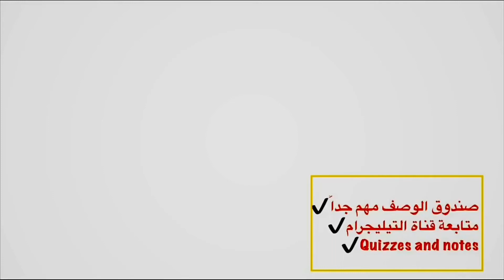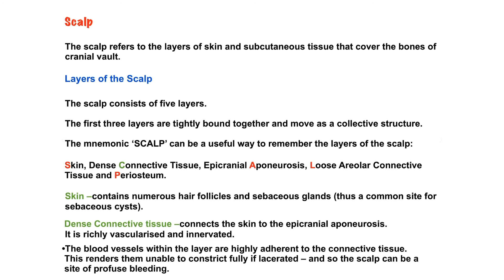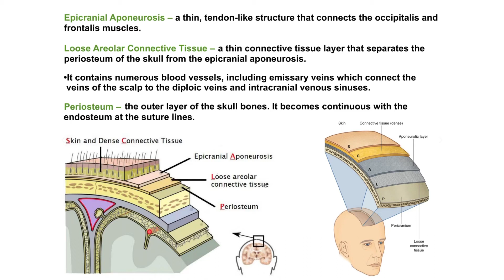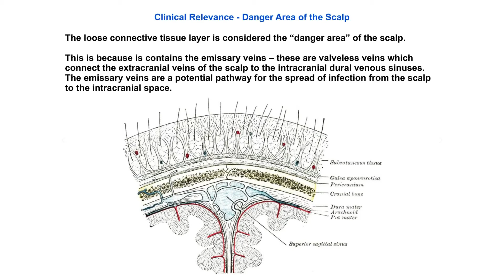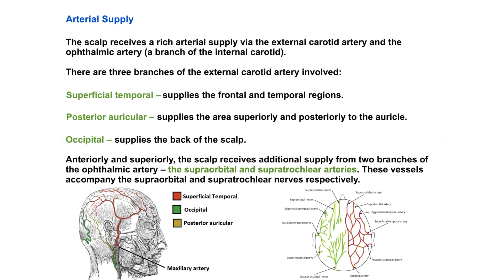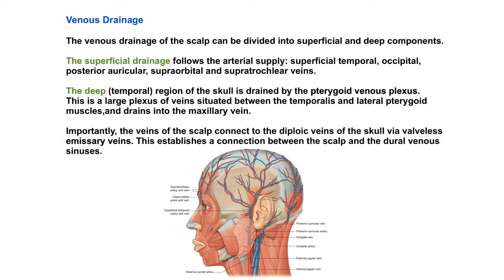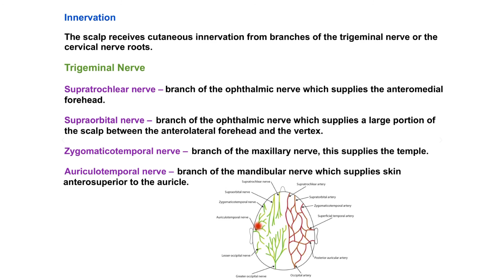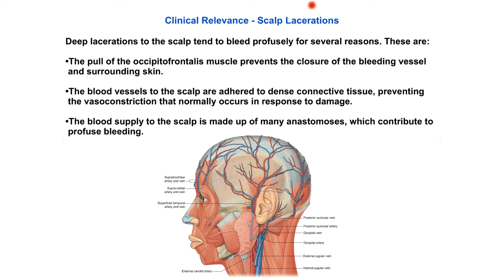Scalp ||Head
المحاضرات مقسمه فقط اضغط على الشاشة
00:00 1. Layers of the Scalp
06:12 2. Arterial Supply
08:45 3. Venous Drainage
10:20 4. Innervation

المحاظرات تجدونها pdf على قناة التليگرام 👇👇
رابط قتاه التليگرام بقائمه about (حول)

لاتنسوا قراءه سوره الفاتحه على روح المرحوم اخي حاتم